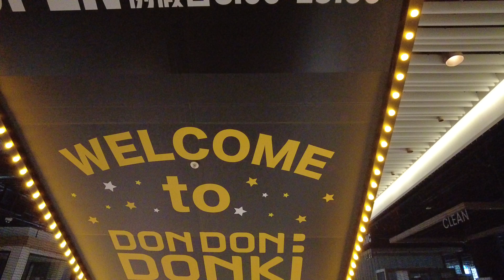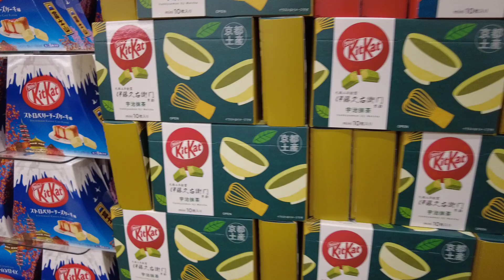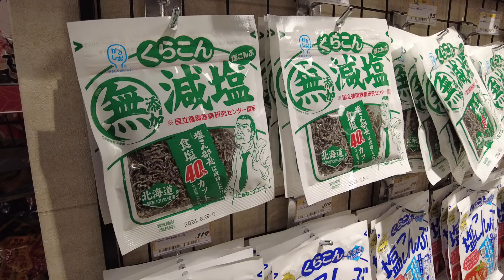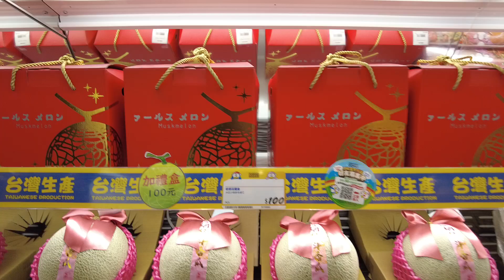Caminando por la tienda Don Don Donki, Taipéi. Taiwán.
Las tiendas Don Don Donki en Taipéi, Taiwán, son un paraíso comercial que despierta los sentidos con su ecléctica mezcla de productos japoneses.  Taiwán, colonia japonesa durante 50 años, tiene un marcado gusto por la cultura y costumbres del país del Sol naciente.  Los múltiples locales de la cadena Don Quijote en Taipéi son solo un reflejo de ello.

Estas tiendas invitan a los visitantes a explorar sus pasillos llenos de curiosidades, productos exclusivos y una amplia selección de opciones gastronómicas, convirtiéndolas en destinos populares para los amantes de la cultura japonesa y los buscadores de artículos únicos.